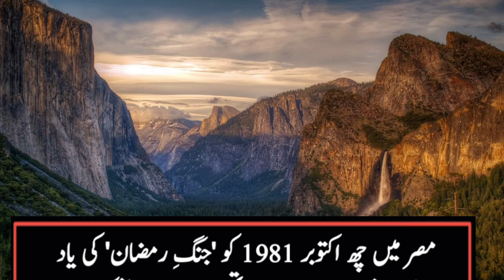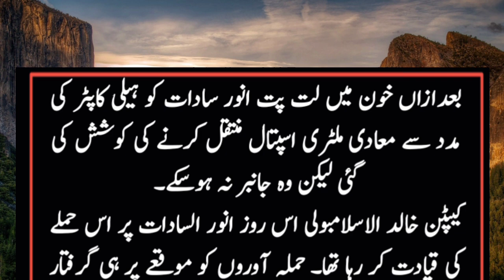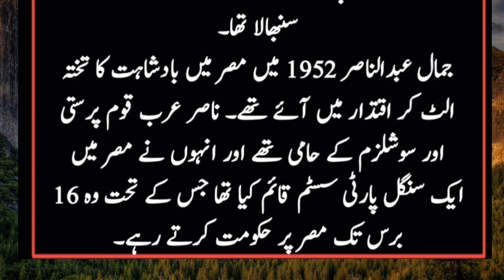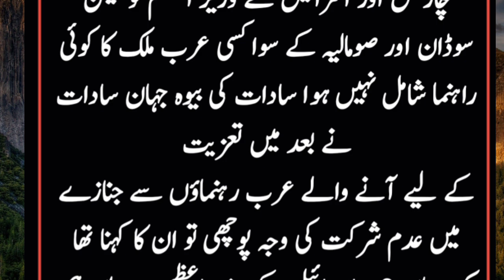Anwar sadat | hafi story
Anwar sadat video